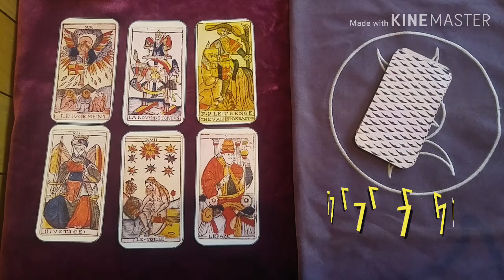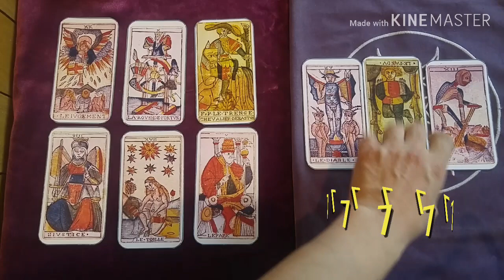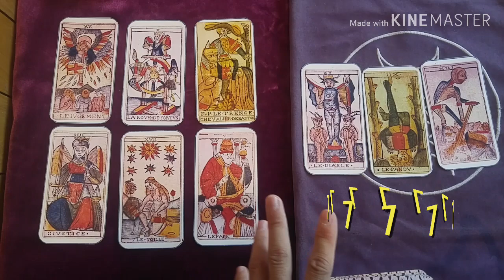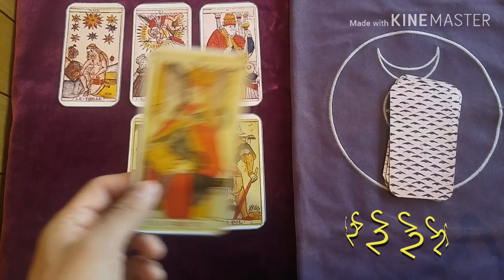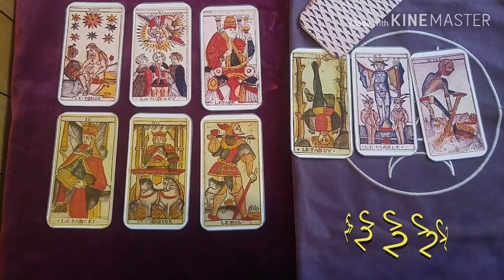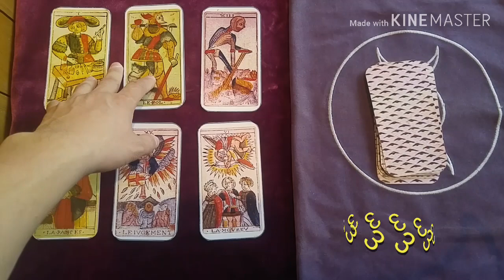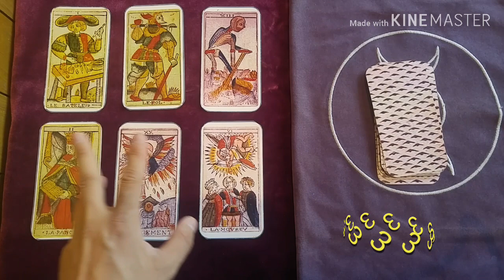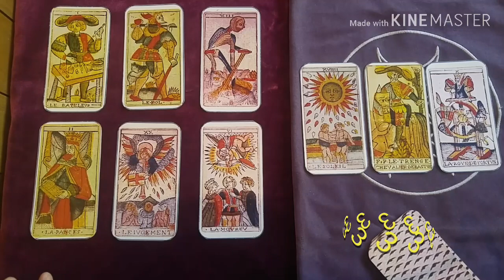[복타tv] 타로. 11월 마지막주 운세. 미리 살아보는 한주. 11월 셋째주(11.25~12.01일)👍👍!!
(1)번 선택 00:24
(2)번 선택 05:37
(3)번 선택 11:10

[복타tv] 타로. 11월, 종합운 알아보아요. 연애/취업/합격운/대인관계 등내가 놓치지 말아야할 기회를 중심으로👍👍

            구독 🙏🏻

  -복타 올림